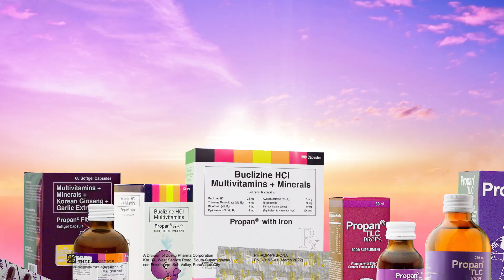PROPAN (55years)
Project: Passado
Client: Propan
Ad Agency: FCB Manila
Production House: Provil
Producer: Sonny Cruz
Executive Producer: Ina Lagman
Director: L. JOEL BOHOL JR.
Line Producer: Nonna Casiano
Director of Photography: Monchie Redoble & Marcy Lacap
AD: James Sales
Props Manager: Anthony Peconcillo
Production Manager: Carly
Production Design: Veronica San Antonio
Post Production: HueMedia